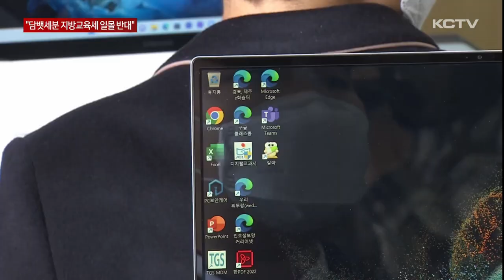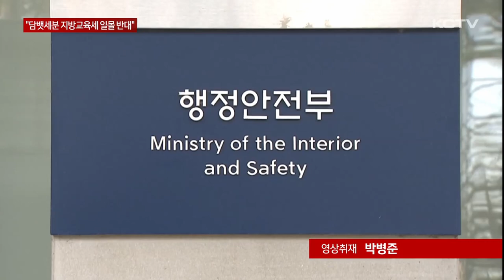"담뱃세분 지방교육세 일몰 반대"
올해 말 담배소비세분 지방교육세 일몰을 앞두고 전국 교육감들이 교육의 질을 떨어뜨릴 수 있다며 강력 반발하고 있습니다.

고교무상교육 등이 차질을 빚을 수 있다는 지적에 여야 정치권에서 특례 기간을 연장하거나 정부 분담 비율을 단계적으로 낮추기 위한 검토에 들어갔습니다.

이정훈기자가 보도합니다.

전국의 17개 시도교육청을 이끌고 있는 교육감들이 행정부를 강력 성토하고 나섰습니다.

지방교육재정의 주요 세입원인 담배소비세분 지방교육세가 올 연말로 일몰을 앞두고 있지만 정부가 어떤 대책도 내놓지 않는다고 주장합니다.

전국교육감협의회는 담배소비세분의 43%인 1조 6천억원 가량이 사라지게 된다고 강조했습니다.

그러면서 담배소비세분 지방교육세 일몰은 시도교육청 전입금 감소를 초래하고 교육 여건 악화로 이어져 학생 교육의 질을 떨어뜨리게 된다고 밝혔습니다.

전국교육감협의회는 최근 2년 간 정부의 세수 결손으로 15조여 원의 미교부금 부담을 전국의 시도교육청이 고스란히 떠안고 있다고 주장했습니다.

그러면서 일부 교육감들은 세수가 줄어드는 상황에서 내년부터 도입되는 인공지능 디지털교과서의 유예론을 주장하는 등 재원 마련에 대한 우려의 목소리도 나오고 있다고 전했습니다

상황이 이러자 정치권도 부랴 부랴 대책 마련에 들어갔습니다.

야당을 중심으로 지방교육세 특례 기간을 연장하거나 기간 자체를 삭제하는 법안을 잇따라 발의했고,

여권에서는 정부의 지원을 일정 유지하되 분담 비율을 단계적으로 낮추는 법안을 내놓고 있습니다.

하지만 정부가 올해도 세수 부족 대책으로 지방재원을 줄이겠다는 대응 방안을 세운데다 일몰이 다가오는 특례 기간이나 정부 분담 비율에 대한 정치권의 협의도 좀처럼 속도를 내지 못하면서 지방교육재정을 걱정하는 목소리가 커지고 있습니다.